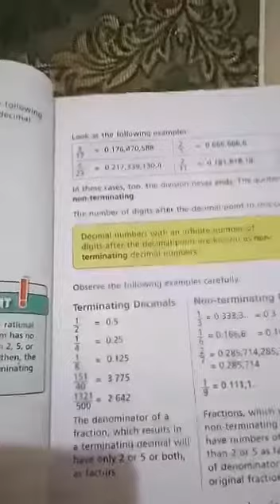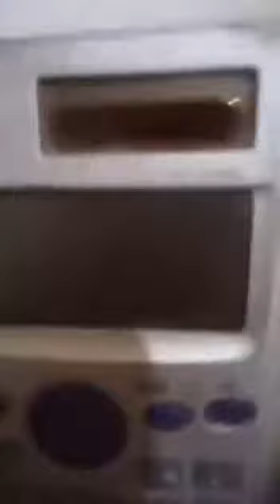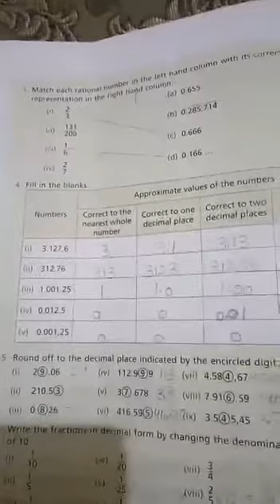Class seven maths lecture